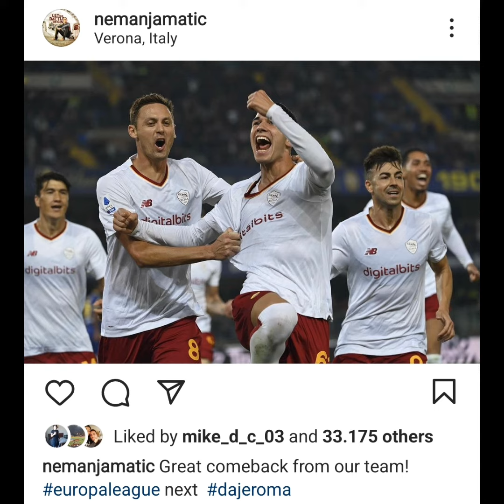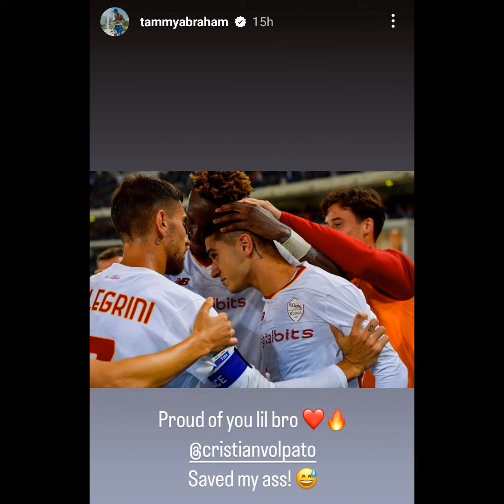Verona Roma players on web post match💛❤️